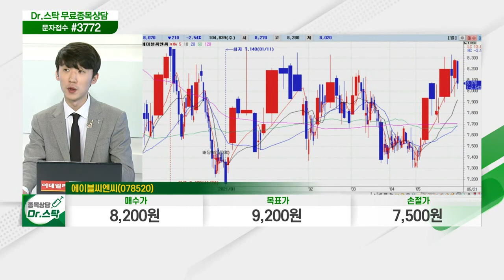에이블씨엔씨(078520)... 로드샵 매출 저하 속 코로나 대응 변화 모색_닥터의 노트 (20210521)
- 로드샵 매출 저하 속 코로나 대응 변화 모색
- 카페 등 신규 사업 '인기몰이' 성공
- 하나투어·대한전선 등과 함께 IMM 계열사